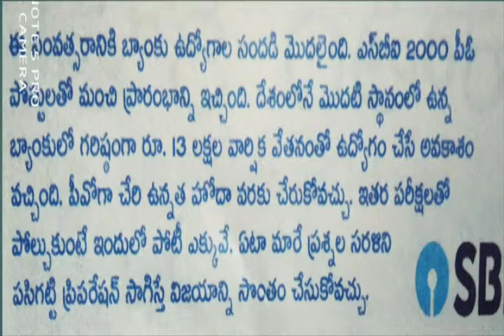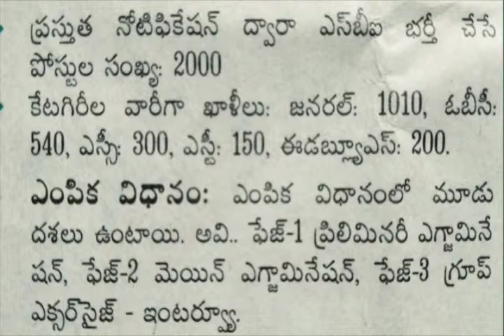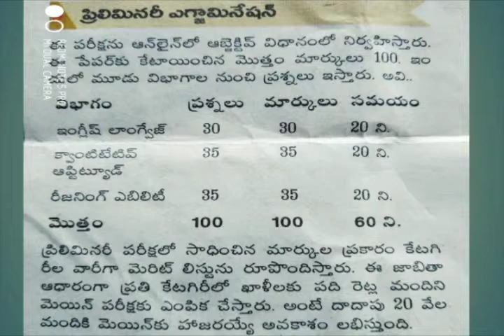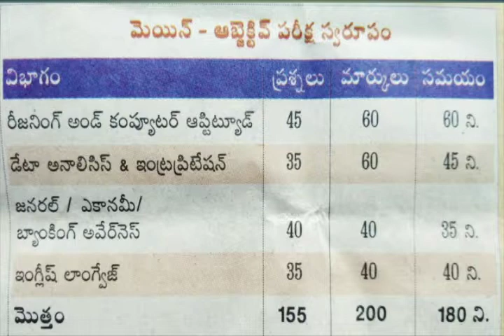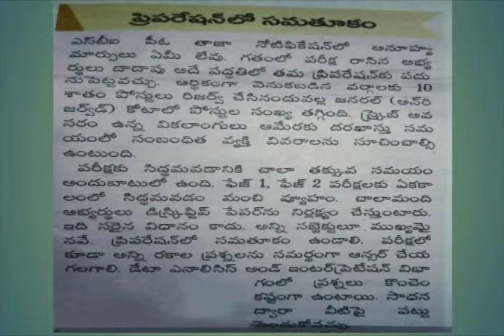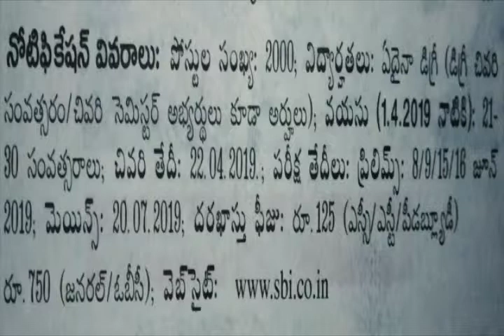SBI PO రిక్రూట్మెంట్ నోటిఫికేషన్ 2019 సిలబస్ పరీక్ష విధానం పూర్తి వివరాలు